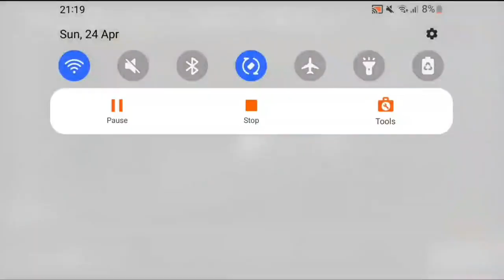FOUR WIDE AT JEDDAH as Jarno Opmeer takes the lead after CARNAGE causes Jake Benham to DNF!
World Online Racing (WOR) provide competitive racing on Xbox, PlayStation & PC on the official Formula 1 game. We are home to some of the fastest drivers on each platform and are currently in our 12th season of racing.

GridRival:
Join our fantasy F1 league with our new partnership with GridRival. For every 50 people that join, there will be a £25 added into the prize pool at the end of the season

SimStaff:
League Races are only as strong as their team. You can hire experienced, passionate broadcasting teams, race stewards, and event Managers for your next event. Check out SimStaff.net to book your team now!